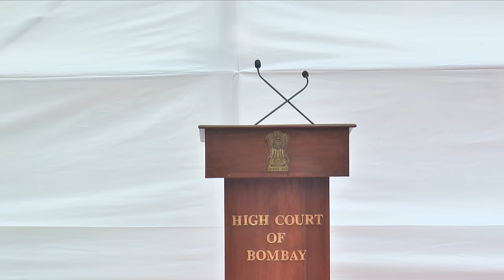Bombay Bar Association Condolence Meeting for Senior Advocate Late Shri Fali Nariman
Bombay Bar Association Had Organised a Condolence Meeting for Senior Advocate Late Shri Fali Nariman on Thursday, 14 March 2024 at 5:00 pm on the lawns of the Bombay High Court. At this meeting, a few senior members would be speaking about his legacy and influence on their lives.